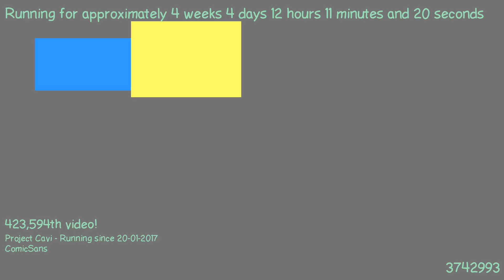1487758522 - Webdriver Cavi - H